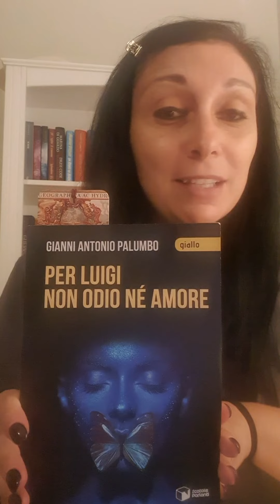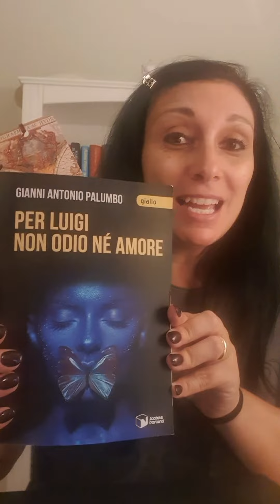per Luigi non odio né amore - Gianni Antonio Palumbo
giallo